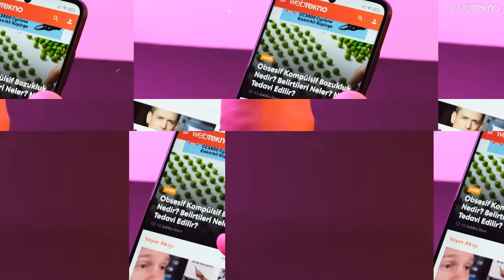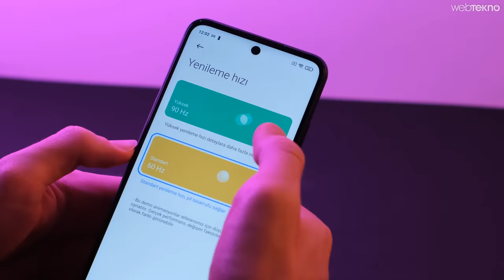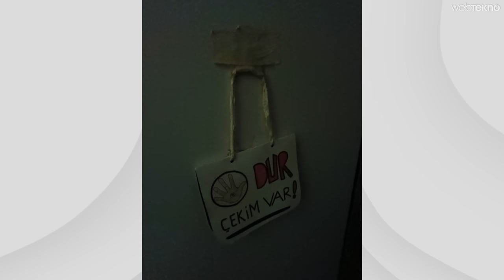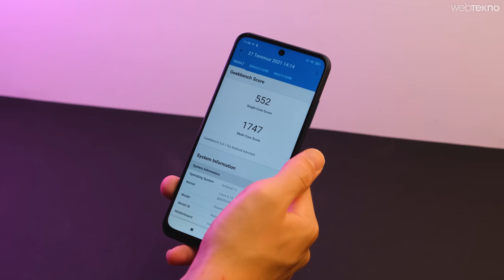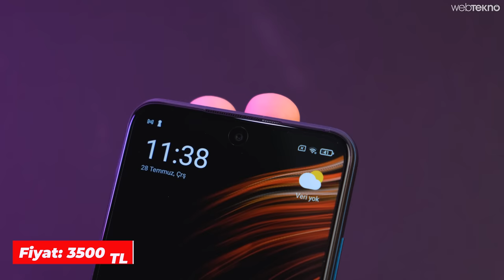Tavaya ATSAN Isınmaz! | Poco M3 Pro 5G inceleme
Xiaomi’nin yan markası Poco’nun yeni telefonu M3 Pro’nun özellikleri, fiyatı ve görüşlerimizi içeren inceleme videomuz yayında. Uygun fiyatı ve kamerası iyi çeken Poco M3 Pro, bu yönde akıllı telefon arayanlar için biçilmiş kaftan.

Malzeme kalitesi ve tasarım detayları ile göz alıcı duran Poco M3 Pro, bataryası ve performansı ile dikkat çekmekte. Akıllı telefonda 5.000 mAh batarya bulunuyor. Aynı zamanda 18 Watt’lık hızlı şarj desteği de Poco M3 Pro’da mevcut.

4 GB RAM ve 64 GB dahili depolama alanı: 2.999 TL (Xiaomi kulaklık ve Mi Band 5 hediyeli)
6 GB RAM ve 128 GB dahili depolama alanı: 3.499 TL

(Kampanya 29 Temmuz’da geçerli)

Poco M3 Pro gücünü MediaTek MT6833 Dimensity 700 5G işlemciden almakta. İşlemciden de anlaşılacağı üzere cihaz 5G teknolojisini destekliyor. Akıllı telefonda 6 GB RAM ve 128 GB dahili depolama alanı bulunmakta.

👉Poco M3 Pro özellikleri

* İşlemci: Dimensity 700 Octa
* 4GB RAM, 64GB Dahili Depolama veya 6 GB RAM, 128 GB Dahili Depolama
* Ekran: 6,5 inç, 90Hz yenileme hızı
* Çift SİM 5G
* Batarya: 5000 mAh batarya, 18W hızlı şarj, Type-C
* NFC